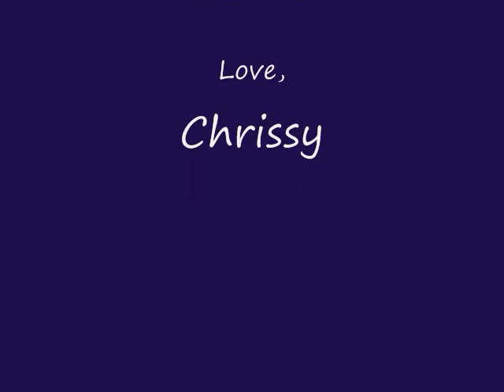Kapil & Anjali--Labon Ko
Kapil and Anjali from Nach Baliye 4